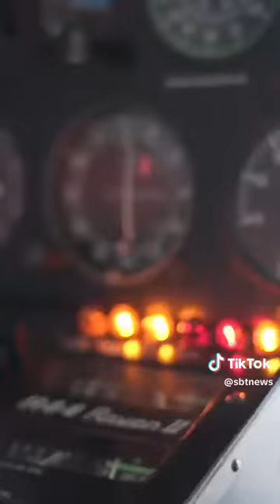SBT Ao Vivo: Comandante Hamilton | SBT Brasil | SBTNewsnaTV | Primeiro Impacto | Jornalismo Aéreo